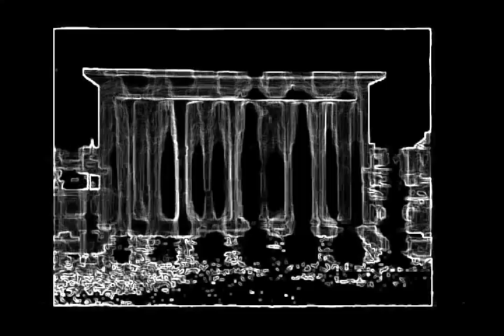BOSS SELECTION ft. PETE YORN "Kellen Winslow"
From the forthcoming debut album by BOSS SELECTION                            to be released DEC 8, 2015